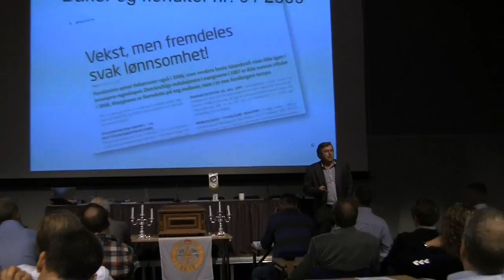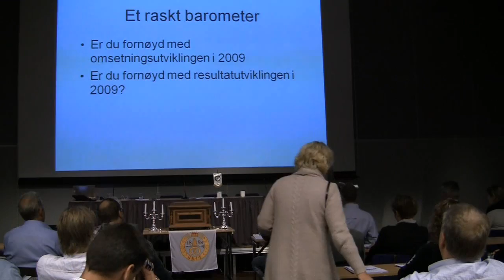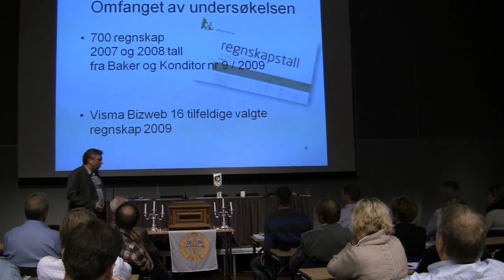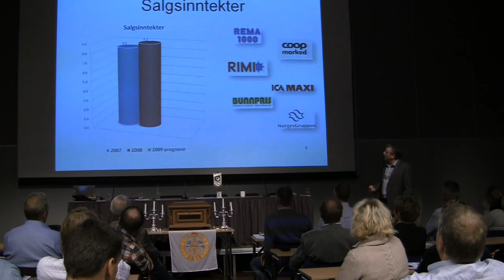Hilmar Kleppe landsmøte 2010